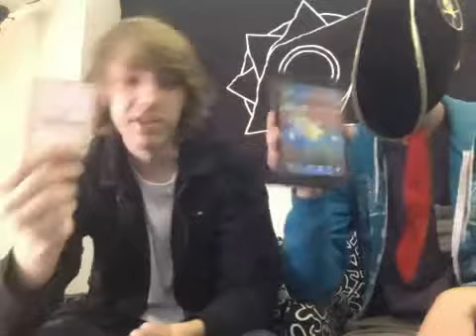Justification - All Hallows